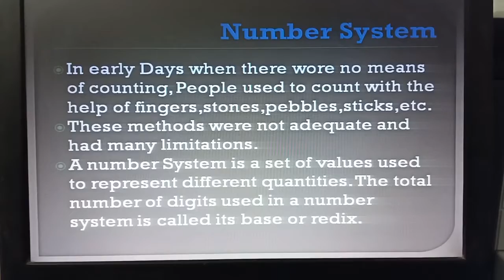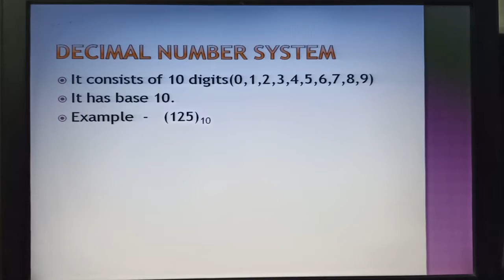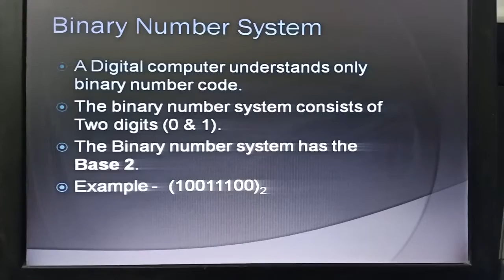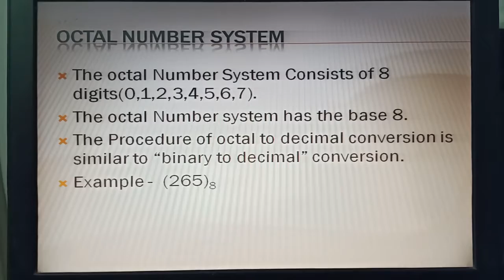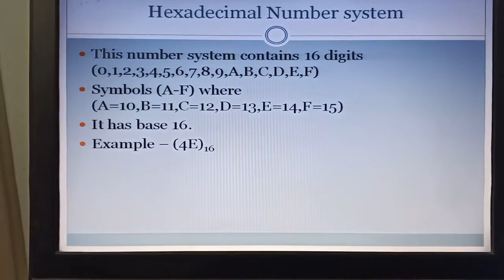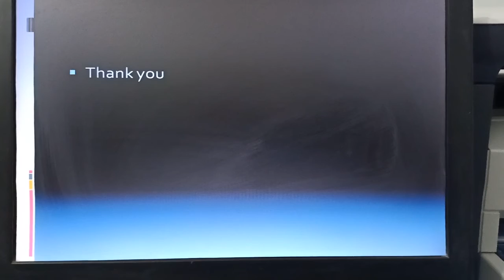SaiSanskar Topic-Number System class-7 ch-2